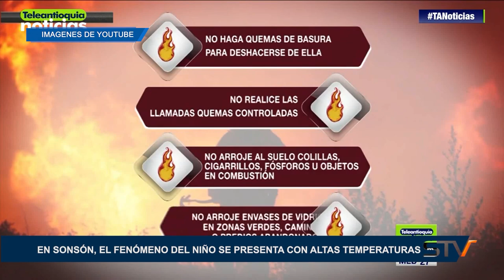EN SONSÓN, EL FENÓMENO DEL NIÑO SE PRESENTA CON ALTAS TEMPERATURAS